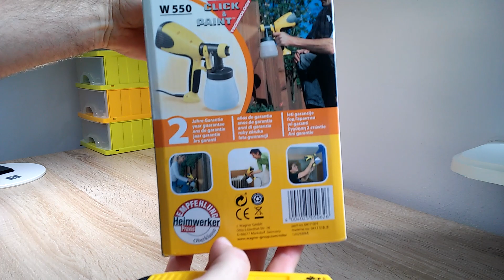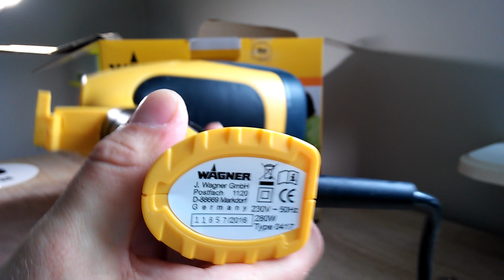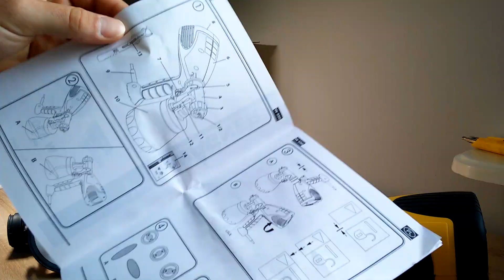Present WAGNER W550 spray gun painter